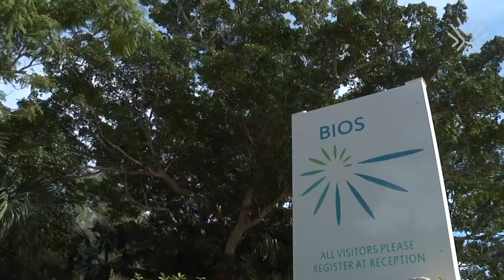The Bermuda Angle with Dr. William Curry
In this episode of 'The Bermuda Angle,' Dr. William Curry gives his expert view on the importance and history of protecting Bermuda’s natural marine environment, climate change, and how the Bermuda Institute for Ocean Sciences (BIOS) benefits the local and global community.